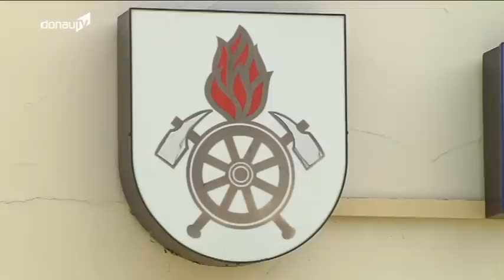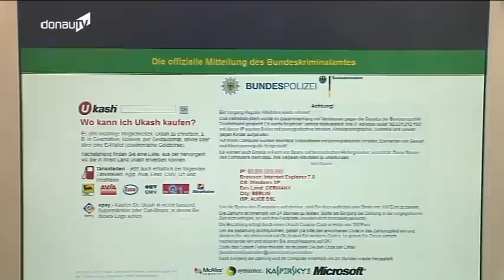Digitaler Virenangriff -- Deggendorf im Visier von Trojanern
Das digitale Zeitalter bringt nicht nur Vorteile mit sich. Trojaner und Würmer suchen auch die heimischen PCs heim. Auf diese Weise werden geheime Daten ausspioniert und dem Nutzer entsteht ein erheblicher Schaden. Mitglieder der Feuerwehr Deggendorf hatten mit so einem Virenangriff zu kämpfen.